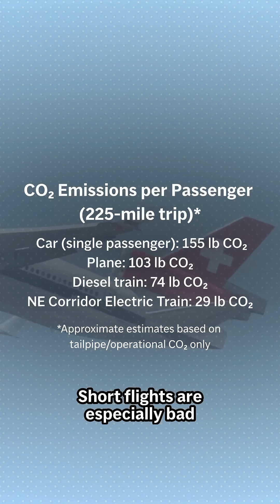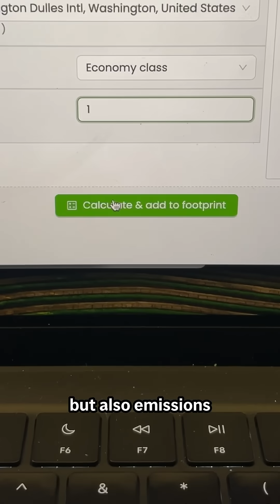What's the most climate friendly way to travel 200 miles?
Train, plane or car? Your weekend trip could burn triple the carbon, depending on how you get there.